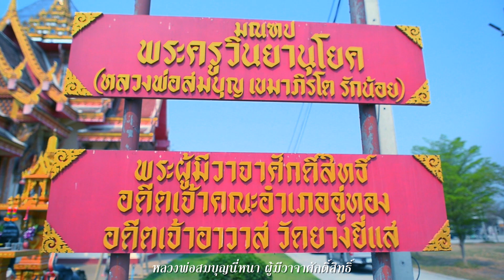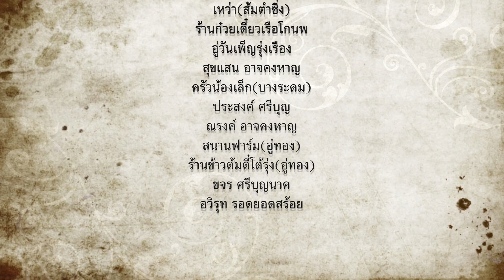บารมีหลวงพ่อสมบุญ-ต้นตาล ปานเจริญ[OFFICIAL MV]"บทเพลงพิเศษ"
ขับร้อง:ต้นตาล ปานเจริญ
คำร้อง:สุขเสาร์ อาจคงหาญ

      พระครูวินยานุโยค หลวงพ่อสมบุญ เขมาภิรโต(รักน้อย)อดีตเจ้าอาวาสวัดยางยี่แสและอดีตเจ้าคณะอำเภออู่ทอง จังหวัดสุพรรณบุรี
     ขอบคุณทุกๆท่านที่ช่วยกัน สนับสนุนทำให้งานเพลงนี้ผ่านไปด้วยดี ขอบุญบารมีหลวงพ่อสมบุญ คุ้มครองให้แคล้วคลาดปลอดภัยกันทุกท่านเทอญ

เรียบเรียง:สุขเสาร์ อาจคงหาญ
Saxophone:อ.โหน่ง สระบุรี
Guitar:ULT LK13
Bass:บุญเลิศ พูนศรี
Drums:ณัฐศักดิ์ อินทวงค์
บันทึกเสียง:การันตี STUDIO
Mix&Mastering:แฮปปี้สตูดิโอ
กราฟฟิค:Taveechai Saisaard
บันทึกภาพมุมสูง:World View
        ขอบคุณนักแสดงร่วม
ชาญชัย ศรีอักขรินทร์
รุ่งนภา ศรีณะรงค์
อารีรัตน์ ศรีสิงห์

                        เพลง บารมีหลวงพ่อสมบุญ

     ต้นยางสูงใหญ่ ผู้คนผ่านไปมองเห็น คิดถึงทุกครั้งยามเย็น ฉันเคยวิ่งเล่นเรื่อยมา ปู่ย่าตายายยังเล่าขานให้ฟังทุกครา ลูกหลานเลื่อมใสรักและศรัทธา หลวงพ่อสมบุญนี่หนา ผู้มีวาจาศักดิ์สิทธิ์
     วัดยางยี่แสรวมจิตรสรรเสริญ ท่านนำความเจริญให้หมู่บ้านแลศาสนา ร่วมสร้างโรงเรียนอีกถนนต่างๆนาๆ ร่ำลือเรื่องช้าง หมอบคลานอยู่ข้่างกายา ขนานนามพระครูวินยานุโยคสืบไป
    *ลูกกราบ..พึ่งบุญบารมีหลวงพ่อ หยิบเหรียญรุ่นสองคล้องคอ ช่วยลูกแคล้วคลาดปลอดภัย หลวงพ่อสมบุญ เขมาภิรโตมั่นคงในใจ วัดยางยี่แสแซ่ซ้องผู้คนหลั่งไหล จะขอพรใดๆได้สมดั่งปราถนา
   **ขอศรัทธาอย่าจางหาย วอนพี่น้องคนรุ่นใหม่ มีใจในศาสนา แวะเที่ยวอู่ทองเชิญสักการะบูชา สุพรรณบุรีถิ่นนี้มีนานมา พระครูวินยานุโยคนำพา ทุกท่านที่มาให้เจริญๆ